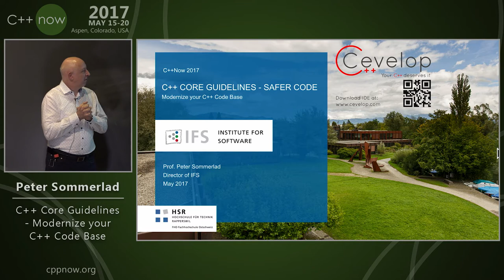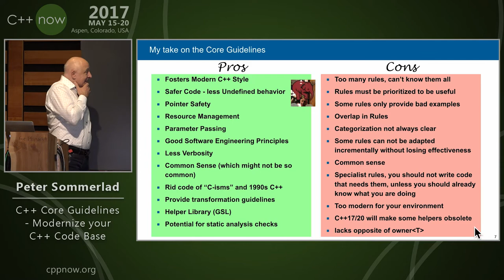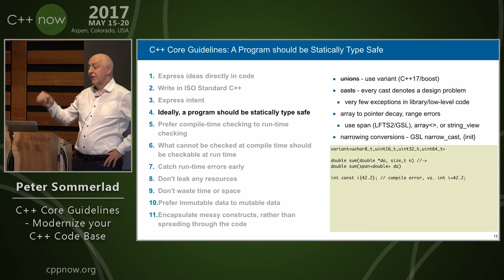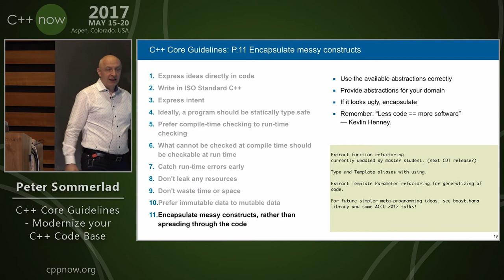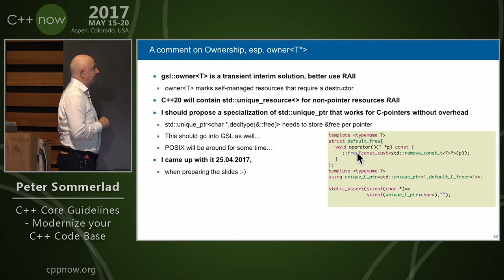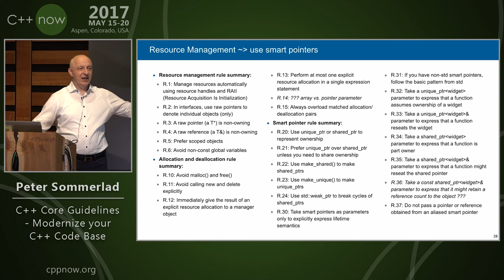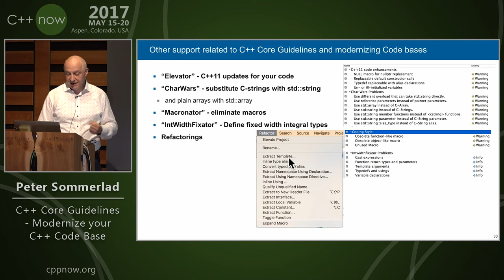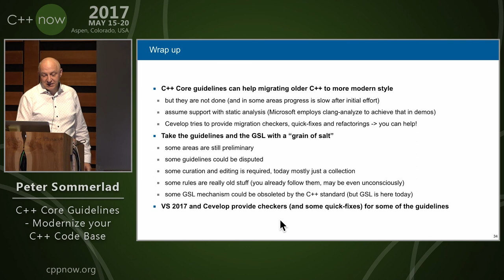C++Now 2017: Peter Sommerlad “C++ Core Guidelines - Modernize your C++ Code Base"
Leading C++ experts propose the C++ Core Guidelines to foster better coding practices for C++ developers. The Core Guidelines build around safe coding practices without losing C++'s efficiency, such as using const deliberately or minimize the use of raw pointers. Many of the guidelines provide hints for enforcing the guideline and some even require or imply effective static analysis tooling to make them useful.

IFS (Institute for Software) has a long history of providing static analysis within an IDE and also suggesting transformation for improving code, such as, applying C++11’s initializers, instead of uninitialized or old-fashioned initialized variable declarations. While already addressing some areas covered by the Core Guidelines, we recently targeted many more of those explicitly and provide corresponding static analysis and quick-fix refactoring support to adjust existing C++ code toward following the core guidelines.

This talk will introduce the C++ Core Guidelines and demonstrate how you can modernize your code and improve its quality without losing performance through automated tooling built into Cevelop.
Prof. Peter Sommerlad is director of IFS Institute for Software at FHO HSR Rapperswil where he inspired the C++ IDE Cevelop. Peter is co-author of the books POSA Vol.1 and Security Patterns. His goal is to make software simpler by Decremental Development: Refactoring software down to 10% its size with better architecture, testability and quality and functionality. Peter is a member of the C++ standardization committee, ACCU, ACM, IEEE Computer Society.